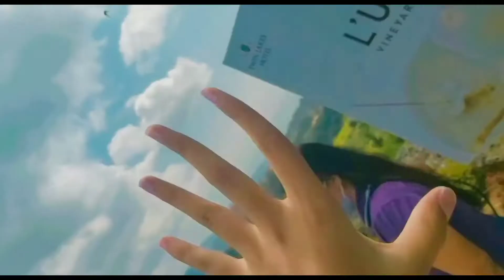Tagaytay with my Family